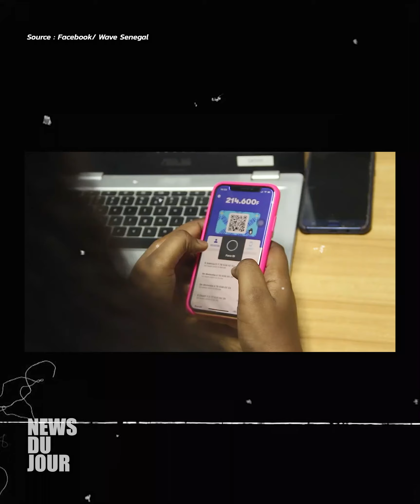LE CLASH DES PRIX FAIT RAGE ENTRE ORANGE MONEY ET WAVE COTE D'IVOIRE